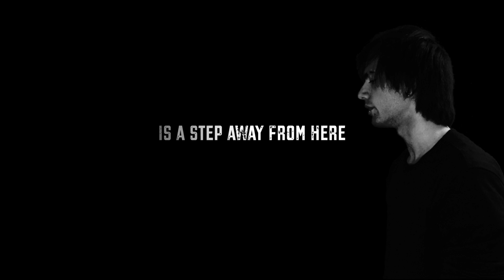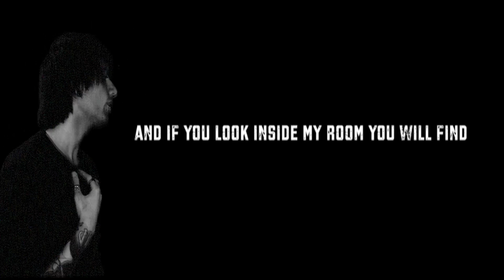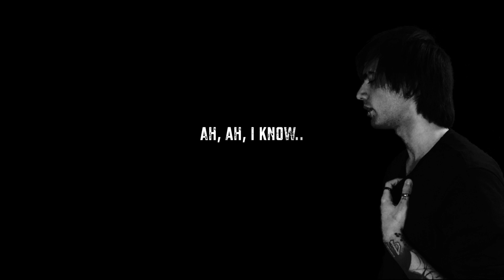Symon Iero - Criminal Poets (Official Lyrics Video)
4st track of the EP "Merci Pour le Venin".

All songs were written and recorded by me.

Lyrics:

Growing darkness in the air.

Every footstep that you hear,
is a step away from here.
(Ah, ah, I know.)

My empty mind cries aloud,
with my ideas I built this house.

I'm fine in this way,
forgive my lies.
I don't know why,
or, I know.

Maybe I’m lost but still myself,
and if you look inside my room you will find
the bodies that I buried

Thousand years away from here
and now this life seems so real
And I can’t fight against the mirror that i’ve broken long ago

no more
drunk of rain,
I know.